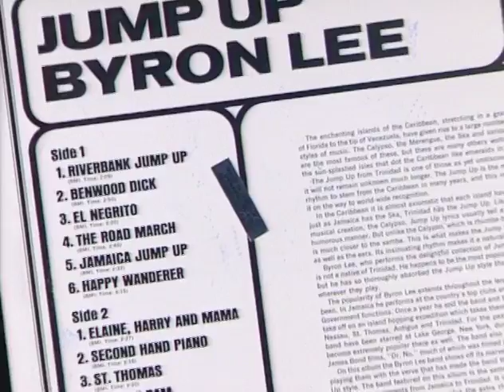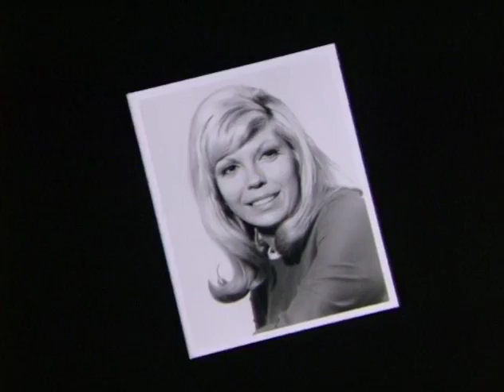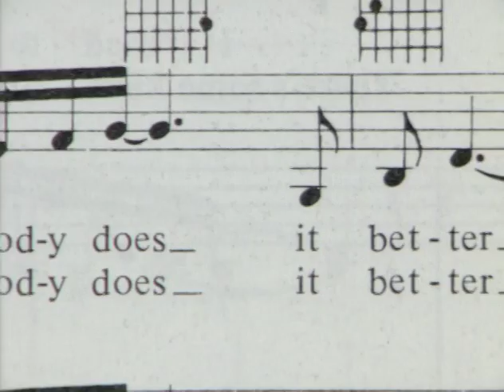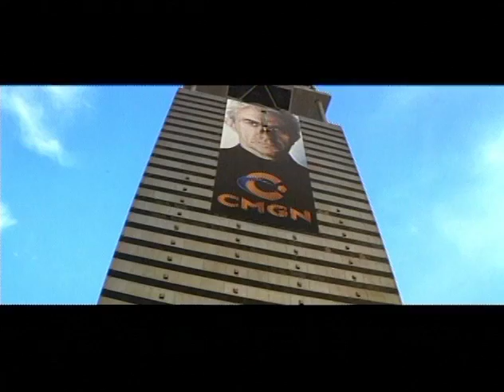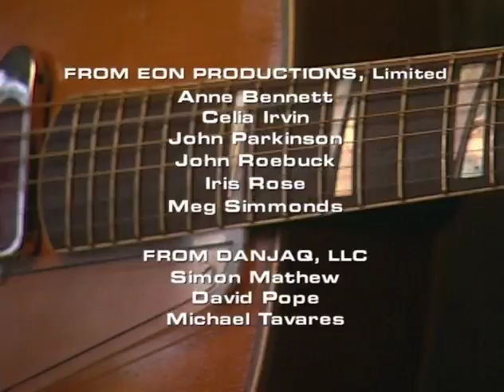The Bond Sound The Music of James Bond 2000